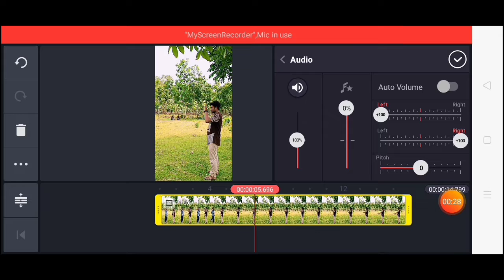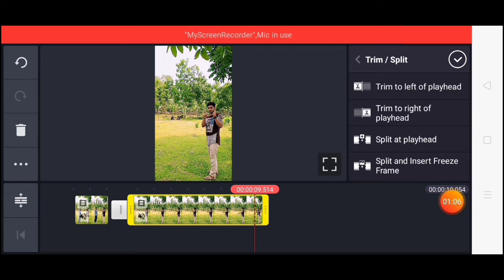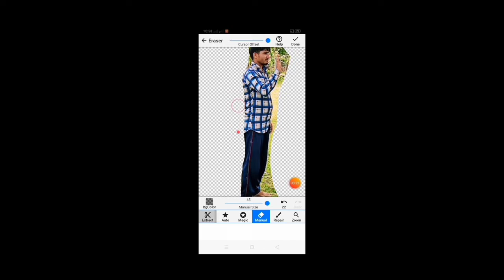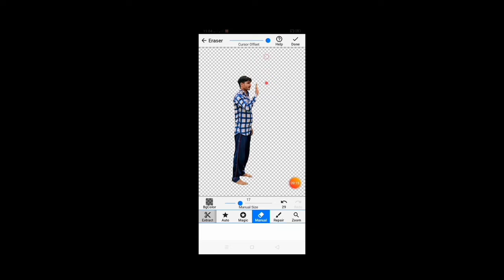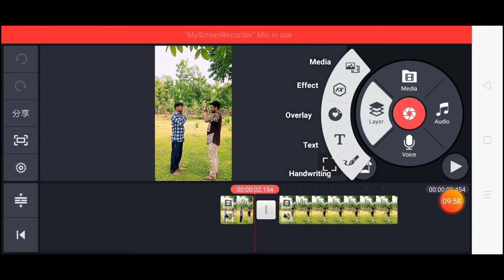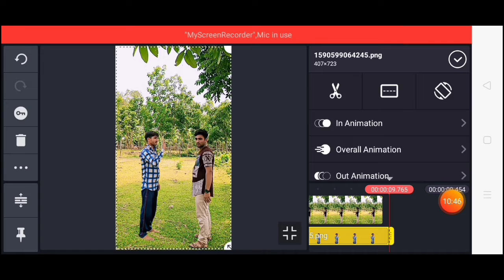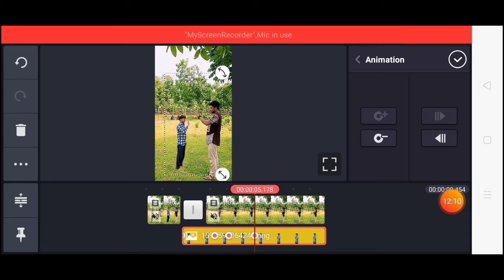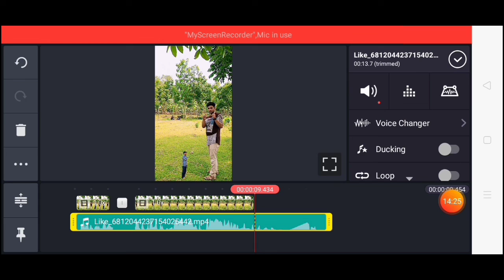Likee tiktok new trend magic video & how to make magic video editing & ami ki bave magic video vani